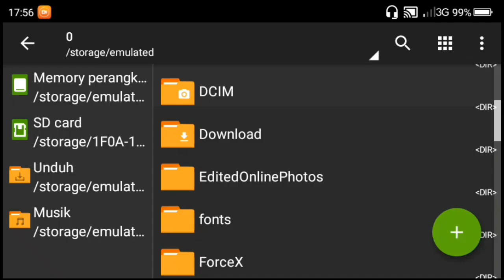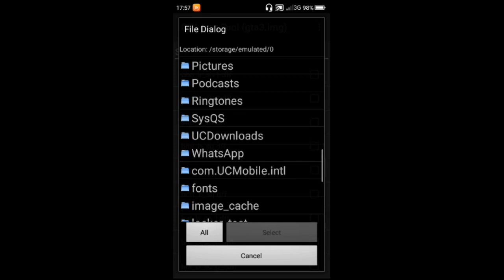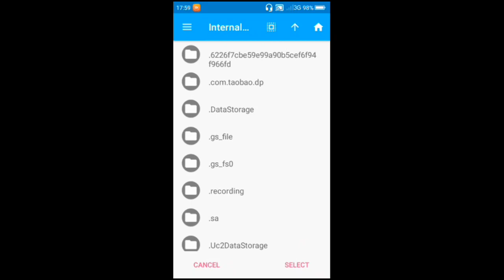MODS GTA HOTEL LOS SANTOS ANGKER| GTA SA ANDROID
Halo temen-temen di video klip di video Kali ini Gua akan share Mods GTA lagi ke kalian semua yaitu Mods Hotel Los Santos Angker Jadi di Mods Ini Banyak Hantu Di Dalam Hotel Jadi Tonton aja sampai selesai biar work ok

                  🚨!! W4RNING !!🚨

💾 Gak Ada Password 💾
🚨Author:
🚥Download Mods:Di Komentar

               ♥️THANKS FOR♥️
♥️Allah SWT♥️
 ♥️Nabi Muhammad♥️
  ♥️Orang tua♥️
   ♥️ALL author♥️
     ♥️Androgamer♥️
      ♥️SEMUA♥️

Jangan lupa
🗣️ Command!!